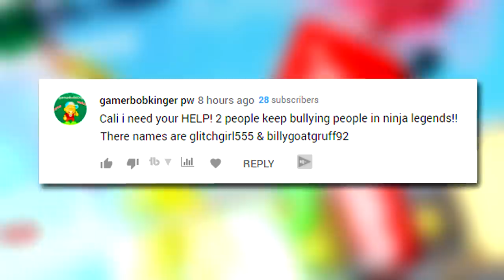NOOB DISGUISE TROLL!! NOOB WITH FULL TEAM OF LEGENDARY PETS TAKES BULLYS GF IN ROBLOX NINJA LEGENDS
Today using my ultimate noob disguise i troll a big bully pretending to be HULK and so i decide i will return the favor and transform into the ultimate venom. WE ARE VENOM!!

--Credits--

Music & Sounds:
Epidemic Sounds